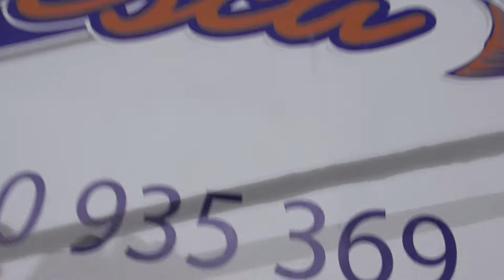19033 CAÑA DE PULSO MONTADA Y ANILLADA FUJI MONO PATA RAPALA NERIOS 4,00MT.